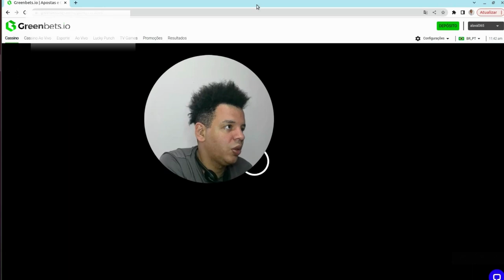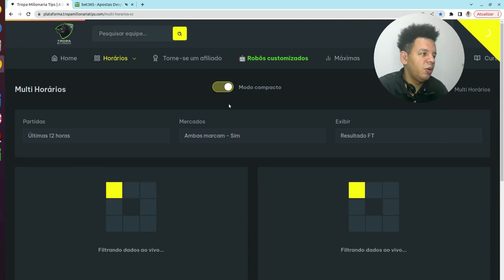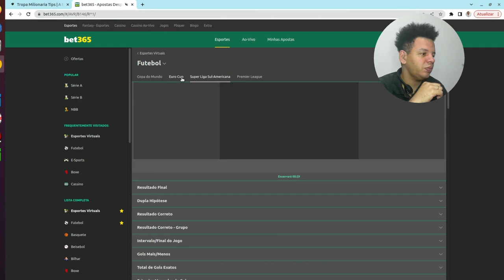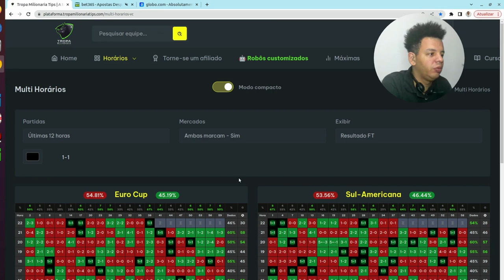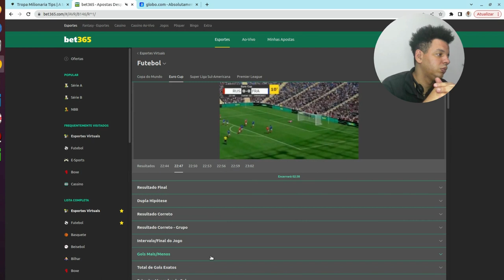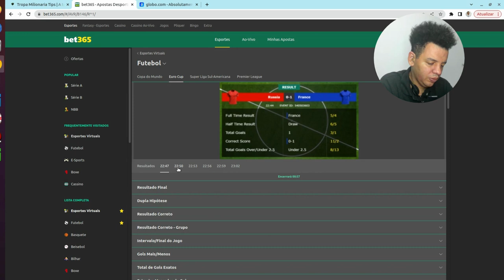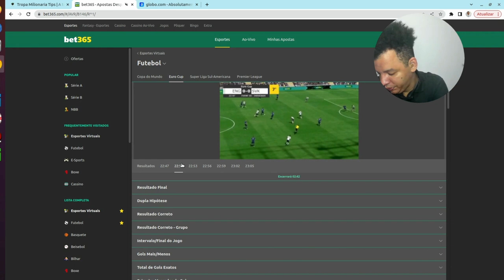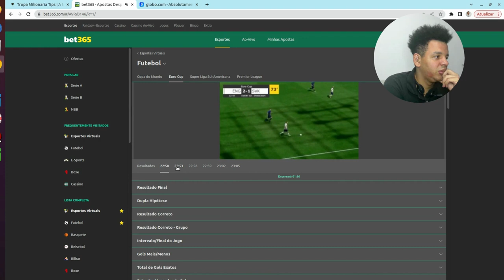Uma única estratégia para 2 mercados!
Nesse vídeo eu mostro todo o passo a passo.